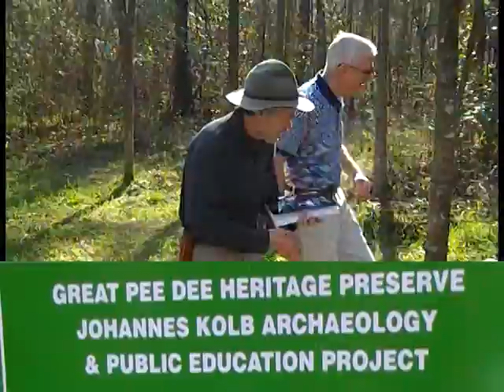Kolb Archeological Site Public Day, 2012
Public day, March 10, 2012, at the Kolb Site in Darlington County, South Carolina. Demonstrators included:
Fuz Sanderson ... Day long presentation focused on the interpretation of the prehistoric use of natural resources, specifically those items that do not survive the archaeological record. Demonstration includes; friction fire materials, pitch sticks, soapstone materials and other natural resources.

Keith Grenoble ... Demonstrates prehistoric pottery manufacture, firing and use in cooking. Archaeological sites rarely produce whole vessels and the public interpretation of the site benefits greatly from seeing replicas of ancient pots and their use.

Scott Jones ... General demonstration of primitive technologies. Demonstration will focus on interpretation of archaeological record, activities include: Flint knapping, Stone axes, Woodworking, Stone tool hafting and the Atlatl spear thrower.